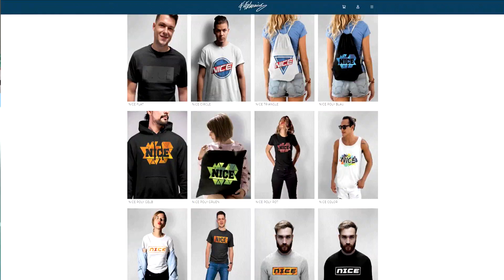FIFA 21: Hakim ZIYECH + Mohammed SALAH in 189 Rated TOTGS Fut Draft Challenge! - Ultimate Team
FIFA 21: Hakim ZIYECH + Mohammed SALAH in 189 Rated TOTGS Fut Draft Challenge! - Ultimate Team Deutsch FifaGaming

DANKE